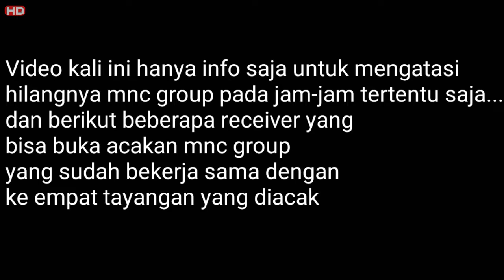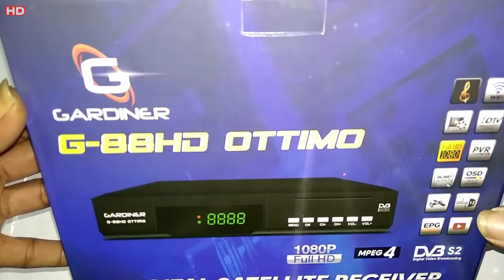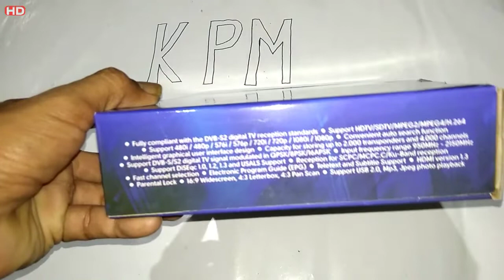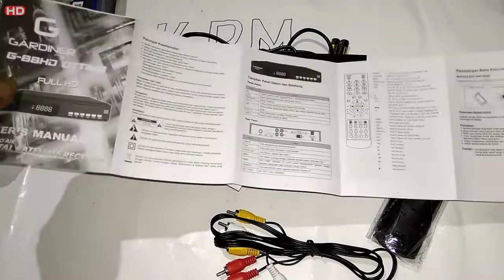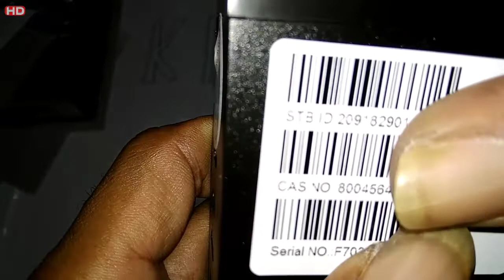Unboxing receiver solusi MNC group C Band dan Ku Band 2019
Unboxing receiver solusi MNC group C Band dan Ku Band.

Pada video dan informasi saat ini kpm menginfokan bahwa tayangan MNC group pada jam-jam tertentu diacak oleh pihak MNC group pada jam 19-23 malam. Ada beberapa receiver yang bisa buka acakan RCTI GTV MNC TV dan inews tv dengan cara berlangganan dengan pihak yang bekerja sama dengan receiver tersebut.

Record: hp redmi 54
Edit foto: Pixelab
Edit video: KineMaster & Video Maker
Backsound: How it Began